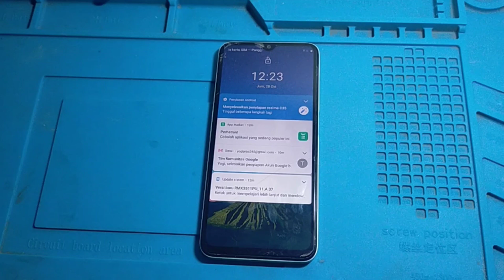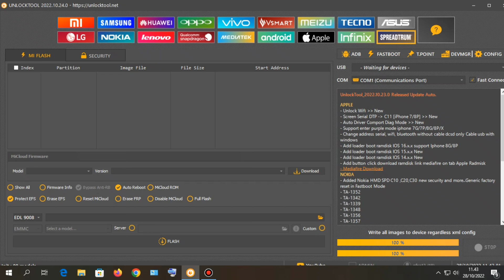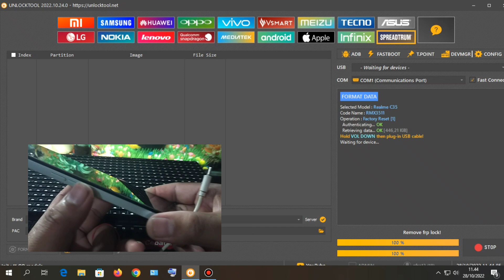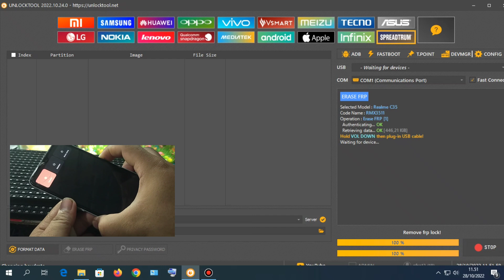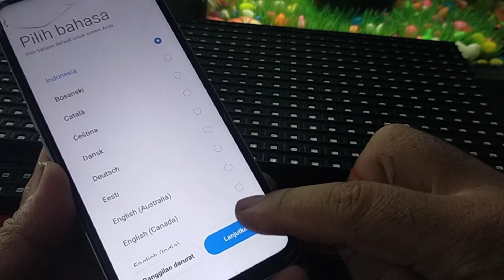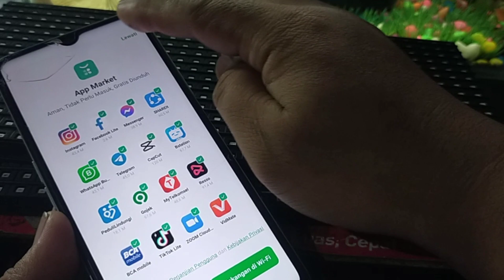CARA MENGATASI REALME C35 LUPA PIN LUPA AKUN GMAIL |RMX3511 | MENGGUNAKAN UNLOCKTOOL 1 KLIK AJA...!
VIDEO INI ADALAH TUTORIAL CARA MERESET PIN & TERKUNCI AKUN GMAIL MENGGUNAKAN  APLIKASI UNLOCKTOOL.Cukup dengan sekali klik maka pin dan akun Gmail akan terhapus.

Untuk melakukan proses ini jangan lupa instal terlebih dl driver spektrum mengingat chipset hp ini adalah spektrum.untuk drivernya silakan cari di google banyak ya teman teman.